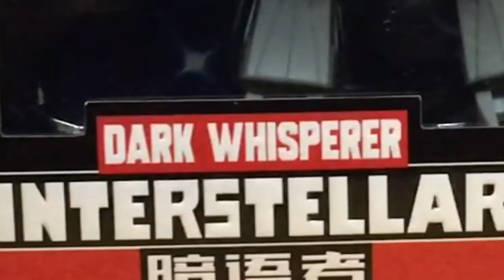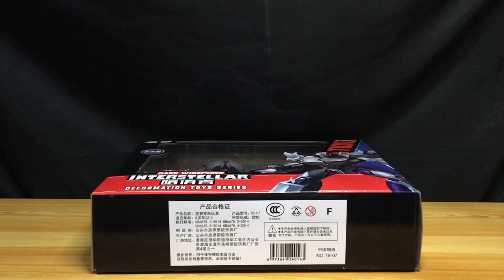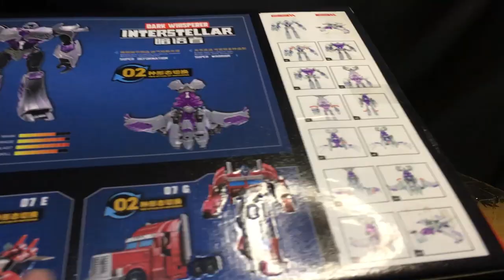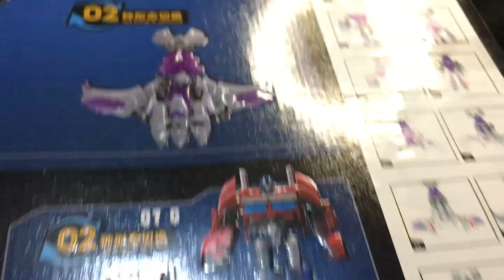Deformation Dark Whisperer a.k.a Megatron from Transformers Prime | Pinoy Toy Review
Here's our review for our Dark Whisperer a.k.a Megatron from the Transformers Prime Animation from Deformation Interstellar series. Enjoy!